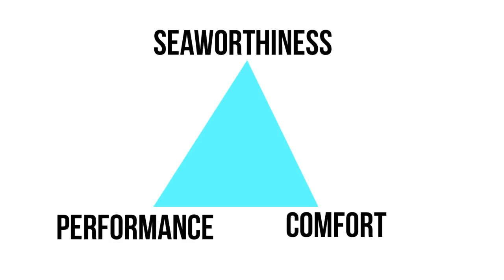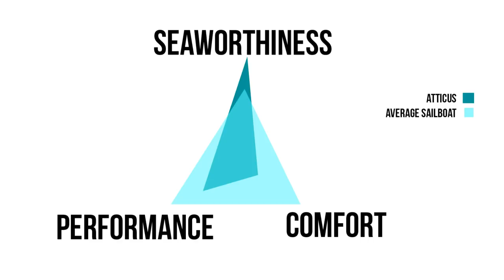Realities of living aboard a small sailboat Part 1 | Atticus Live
Never miss a live stream! Text ATTICUS to 43506 to receive a text notification every time we go live!

Ever wondered what it would be like to live on a small sailboat while cruising the world?
Bathing, dishes, laundry, cooking, storage space and personal space... lots to talk about!
Tonight we’re diving into the realities of living on a small bluewater sailboat.

To learn more about us and our adventure head over to our
Helios Shower
Omnia Stove Top Oven
Collapsible Tupperware
10L Collapsible Bucket
Hangers for small items
Cost Conscious Cruiser (Book)